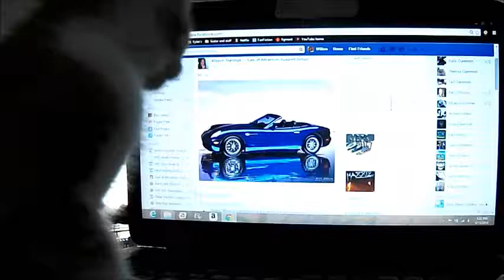Leo playing with my laptop.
Here's my new kitten (He doesn't have a name yet) walking over my laptop...